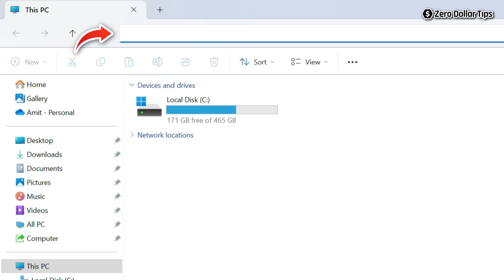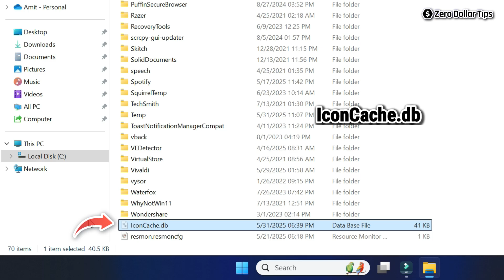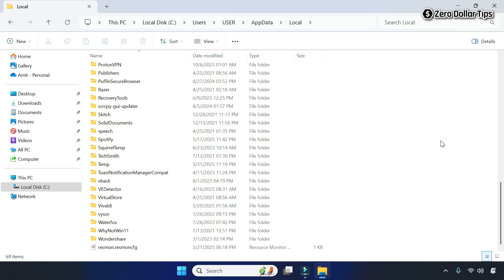How to Clear Icon Cache on Windows 11 to Fix Missing or Broken Icons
Learn how to clear icon cache on Windows 11 to fix missing or broken icons. This video explains how to reset icon cache on Windows 11 if icons are not displaying properly.